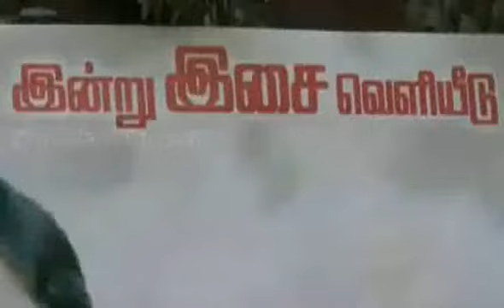Sokkali Audio Launch by video.maalaimalar.com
Sokkali Audio Launch